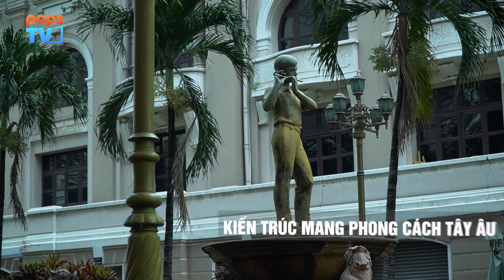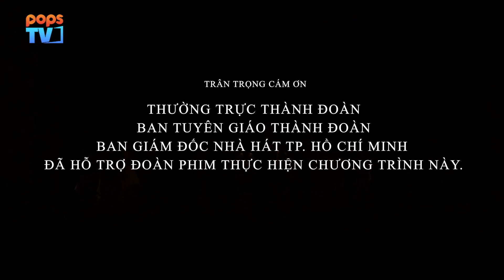Khám Phá Nhà Hát TP. HCM | Chuyện Chưa Kể | Chương Trình Hành Trình Văn Hóa | Tập 9